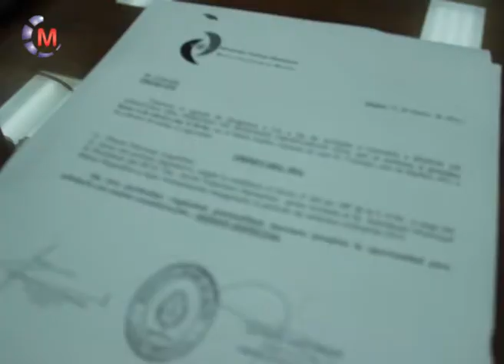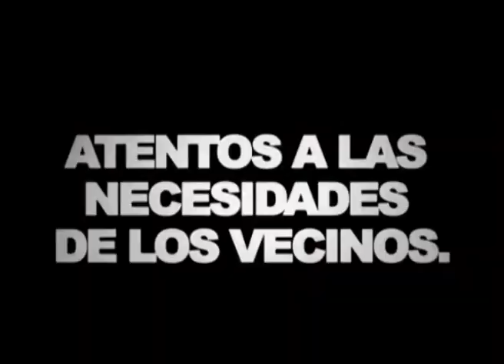Maipú Informa 706